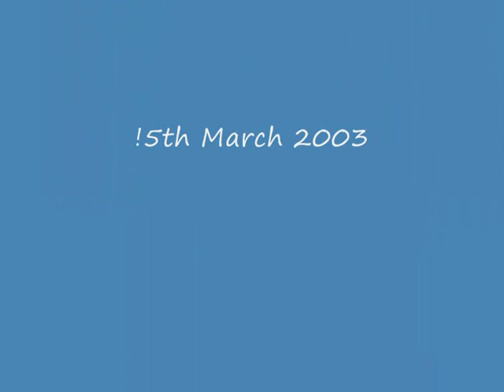Thora Hird A Song of Praise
Thora. Film edited by Brian McCusker. Song written by the same. Arranged and performed by  'Eat the Peach', Steve Wilcox, Guitar, Ian Cole,vocals, Nigel Bradley,drums, Dave Stamp,bass, Brian McCusker, keyboards.